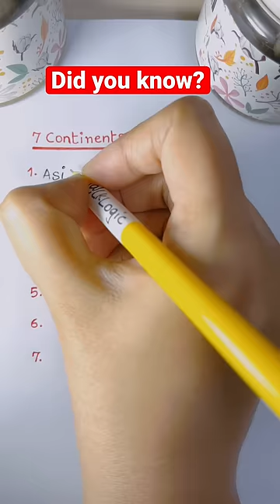Did you know 7 Continents and 5 Oceans?